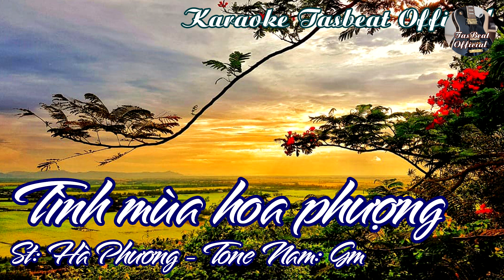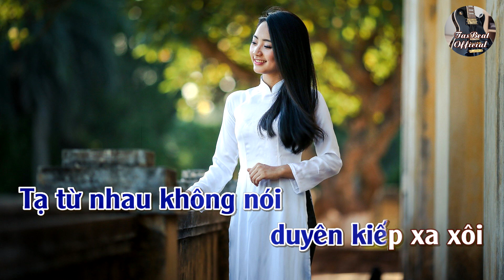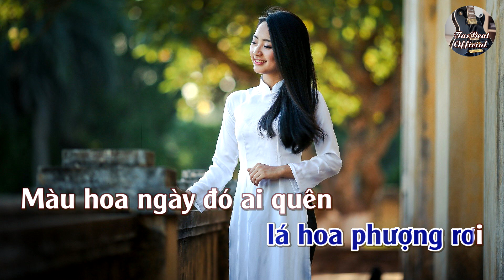Karaoke Tình Mùa Hoa Phượng Tone Nam | TAS BEAT